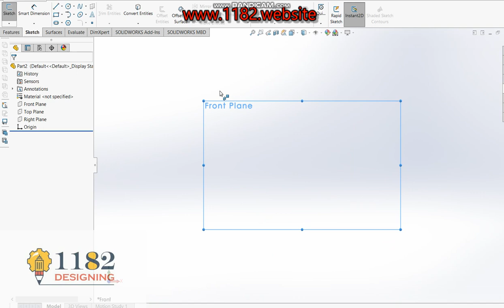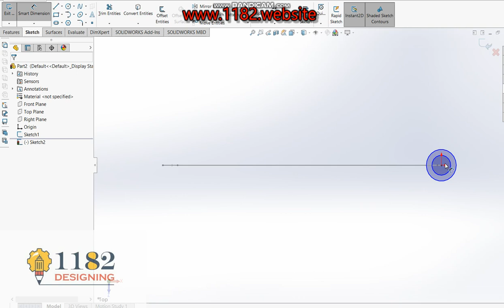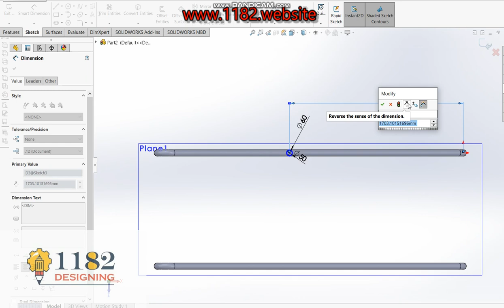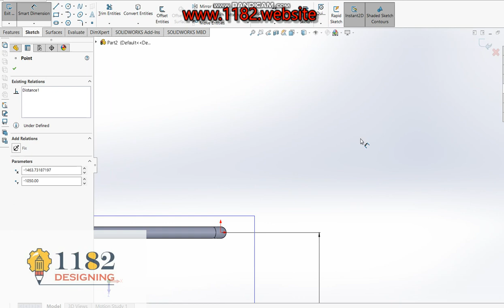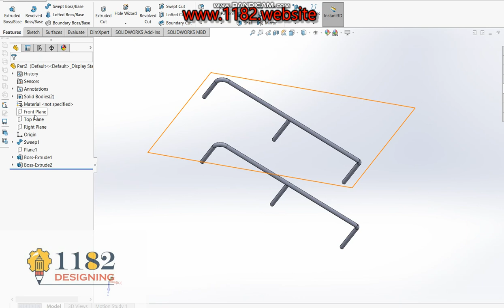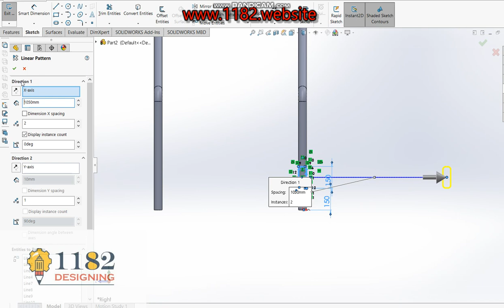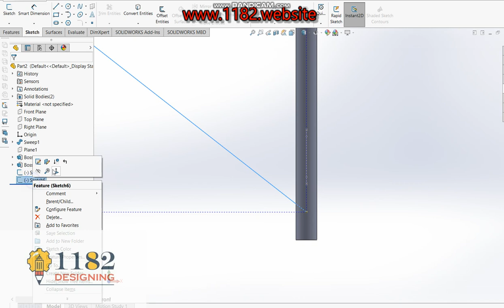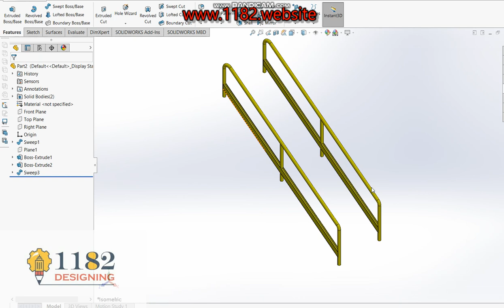How to make straight stair cad model part-1